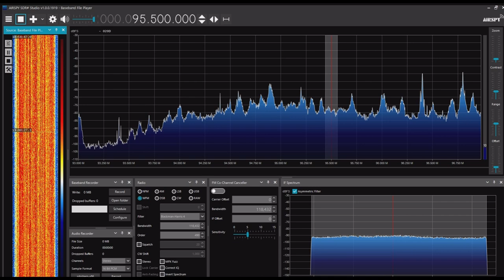高密市融媒体中心綜合広播 95.5MHz 2024年06月06日 1900JST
Airspy R2＋SDR#＋CLP-5130-1

山東省濰坊市高密市